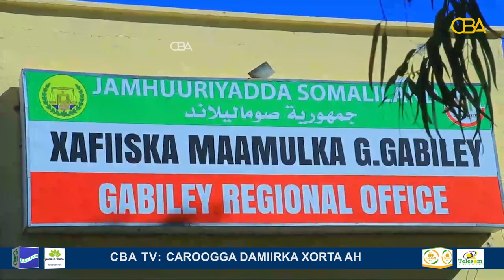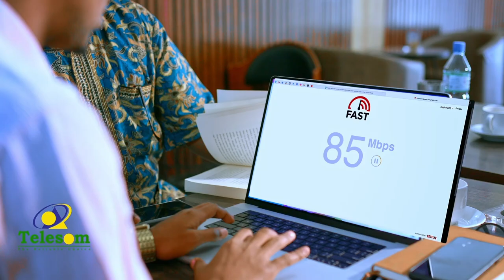Isuduwayaal xilkii kula kala wareegay Gabiley